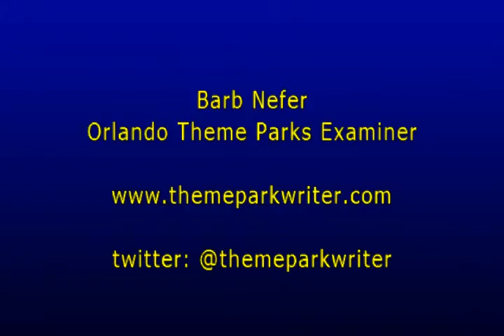Adrian Jones, General Manager talks about Legoland Hotel and Heartlake City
Adrian Jones General Manager of Legoland Florida Resort talks about the May 15 opening date for the new hotel.  That it has 152 rooms,  fully themed, Lego models and bricks throughout, live entertainment, the Master Model Builder workshop.  He then talks about Heartlake City the new land based on the Lego Friends series,  that you will be able to meet all the Lego Friends, ride the rides and immerse yourself into Heartlake City.